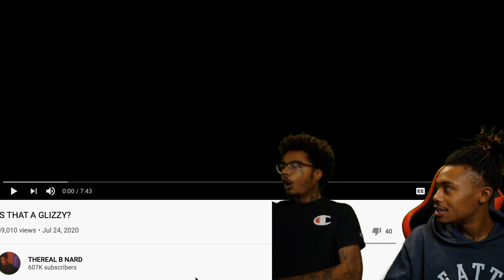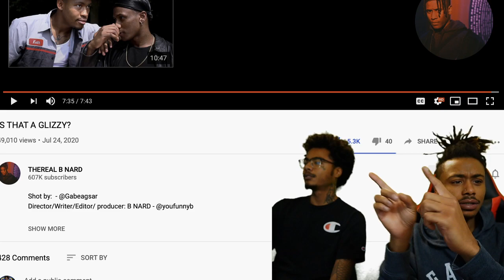IS THAT A GLIZZY? REACTION (GOT REAL AT THE END!!!!!)